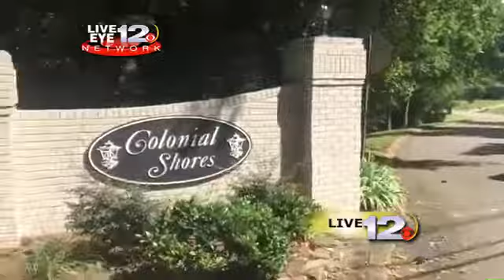Live Report from Suspected Shooter's Home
James Mahon reports from the home of the suspected shooter's home.